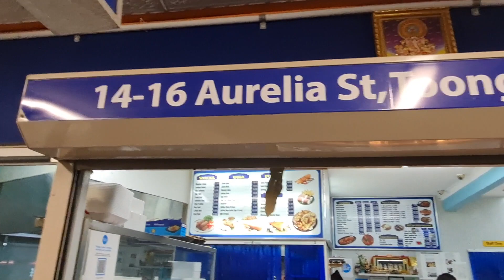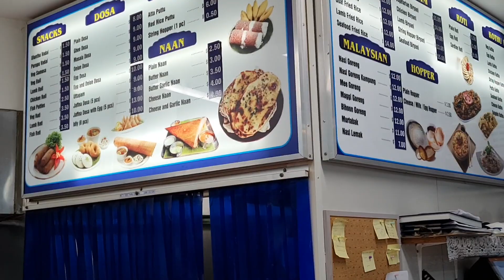SRI LANKAN FOOD in Sydney, Australia | Amazing EGG HOPPERS, SPICY CURRY.......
Sydney west suburbs Toongabbie, Pendle Hill are SriLankan foods capital. If you are craving for spicy Srilankan or Malaysian Indian food or South Indian food then these places you have to visit. Prices are so affordable and so many shops to choose from. Any SriLankan food - from Curry to Kottu Roti or fresh egg hoppers sweet or plain any food from Sri Lankan heritage you can get in these shops.
We went to Xdream Dine In And Take Away,14-16 Aurelia St, Toongabbie NSW and food was amazing.